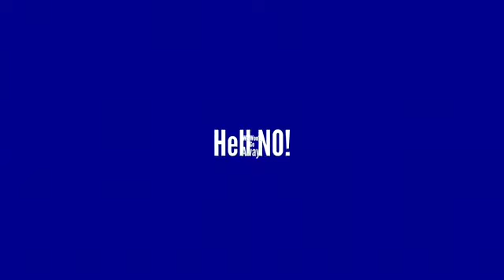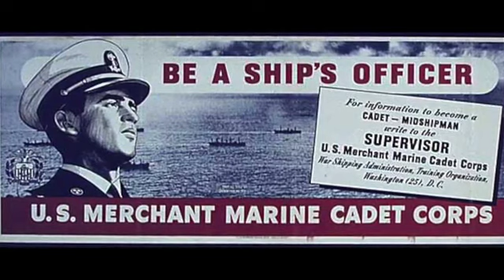Interview with Burley Smith from SS MERIDITH VICTORY Ship of Miracles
The SS Meredith Victory was a United States Merchant Marine Victory ship, a type of cargo freighter built for World War II. Under the leadership of Captain Leonard LaRue, Meredith Victory is credited with the largest humanitarian rescue operation by a single ship, evacuating more than 14,000 refugees in a single trip during the Korean War. Burley Smith is one of three survivors remaining of this ship. He is a graduate of the Kings Point Merchant Marine Academy.

Victory ships were designed to accommodate just 35 crewmembers and 12 passengers. Nonetheless, Meredith Victory managed to board more than 14,000 Korean civilians and steamed south unescorted while navigating a mine field and dodging air attacks. Refugees were packed chest-to-chest on deck and in the cargo holds, while others rested on top of jet fuel drums.

The ship sailed for two days to Pusan, South Korea without additional food, water, or protection. Miraculously there were no casualties, which later earned Meredith Victory the nickname “Ship of Miracles.” In fact, five babies were born during the voyage. The vessel is considered to hold the record for the largest evacuation from land by a single ship.

Arriving at Pusan on Christmas Eve, Meredith Victory was only allowed to evacuate its wounded and take on interpreters and a small supply of food and water before being redirected to the island of Koje-Do, where it disembarked the refugees on Christmas Day.

Gallant Ship Award Citation:

At the height of the epoch-making evacuation of Hungnam, Korea, by the United Nations Forces in December, 1950, the MEREDITH VICTORY was requested to assist in the removal of Korean civilians trapped and threatened with death by the encircling enemy armies. Most of the military personnel had been pulled out, and the city was aflame from enemy gunfire. Despite imminent danger of artillery and air attack, and while her escape route became more precarious by the hour, the MEREDITH VICTORY set her course through enemy minefields, and although having little food and water, and neither doctor nor interpreter, accomplished the three day voyage to safety at Pusan with her human cargo, including several babies born enroute, without loss of a single life.

The courage, resourcefulness, sound seamanship, and teamwork of her master, officers and crew in successfully completing one of the greatest marine rescues in the history of the world have caused the name of the MEREDITH VICTORY to be perpetuated as that of a Gallant Ship.

1. US Department of Transportation